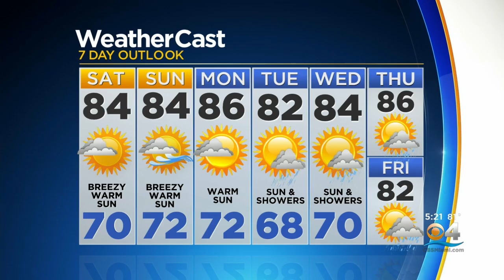CBSMiami.com Weather @ Your Desk 2-26-21 5PM